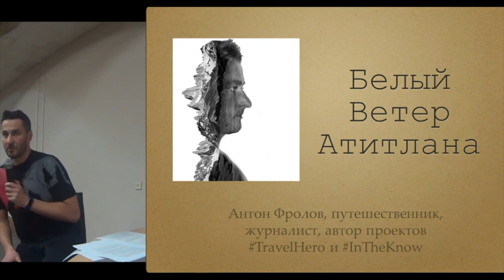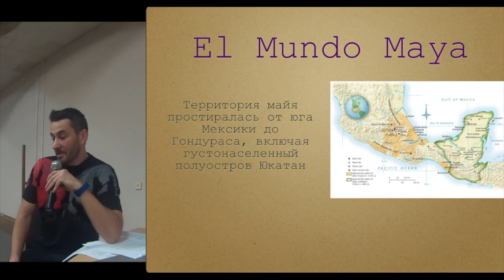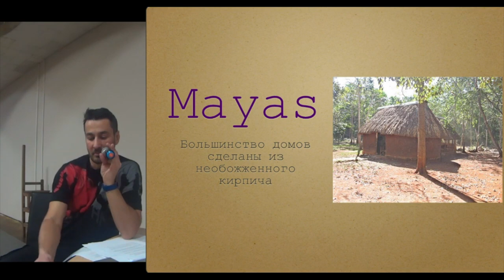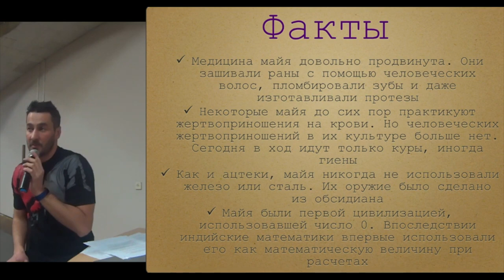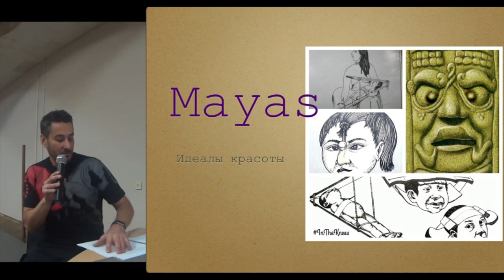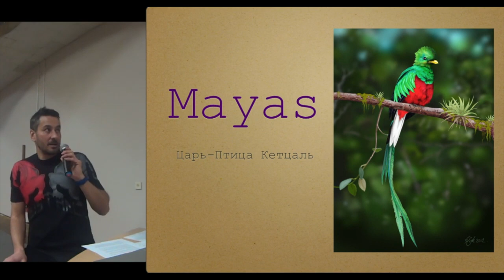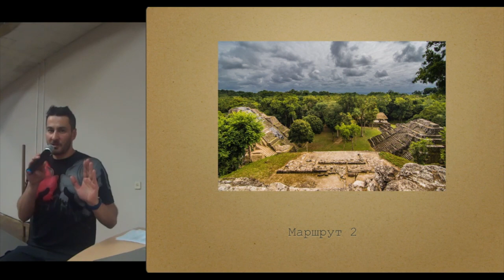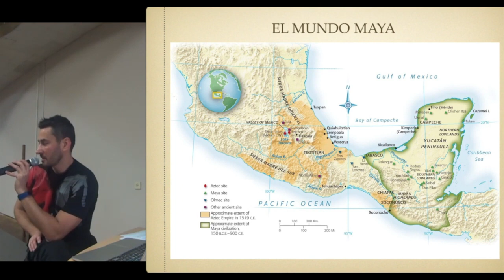ЦИВИЛИЗАЦИЯ МАЙЯ: МИФЫ И ОТКРЫТИЯ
Видеомонолог о таинственной цивилизации майя из уст путешественника Антон Фролова.

Некоторые факты, которые вы не узнаете из путеводителей и любых других источников, кроме этой лекции:

– кровопускания для майя – обычная вещь, привычный праздничный ритуал;
– жрецы майя – высшая каста – на время праздников и церемоний входили в транс с помощью различных наркотических веществ, которые вводили с помощью клизмы;
– сейчас также существуют священные церемонии с жертвоприношениями;
– главные пирамиды майя повторяют формы лица правителя. Наука думает, что это просто очертания гор и вулканов.

Это двухчасовое видео полно неожиданных откровений, которые никто никогда не слышал. Все они сделаны на основе личных исследований и источников, недоступных широким массам.

Посмотрите, здесь не только о майя, а о философии путешествий, которую я называю InTheKnow.